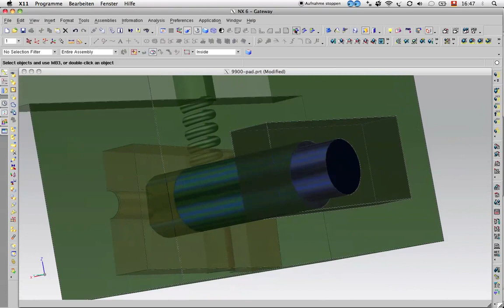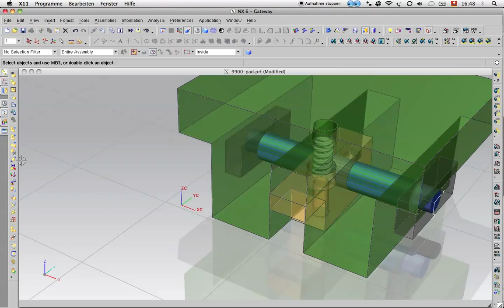simple-pad-clamp2.mov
Simple motion by constraints